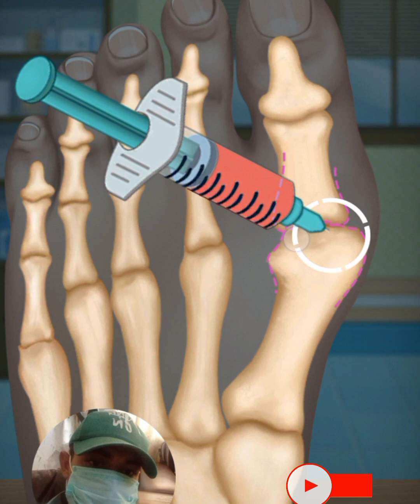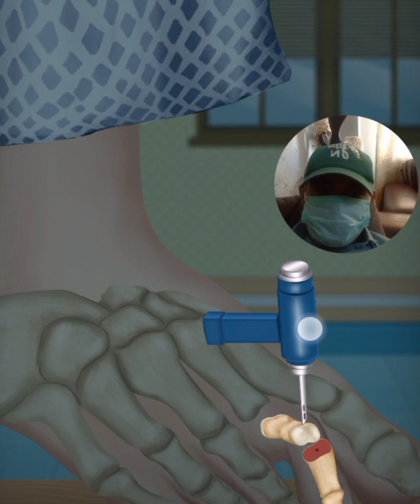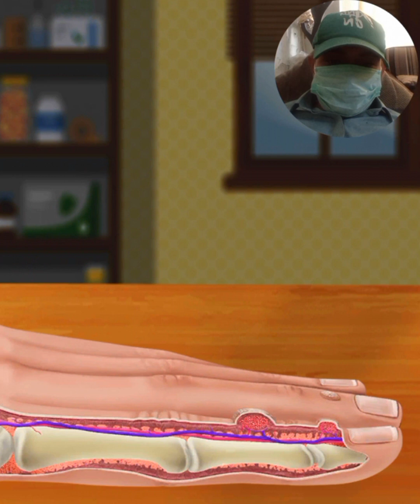Sargon Doctor Treemeant The Asmr Game!Sargon Doctor